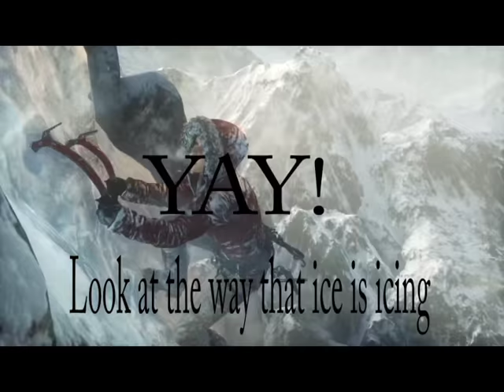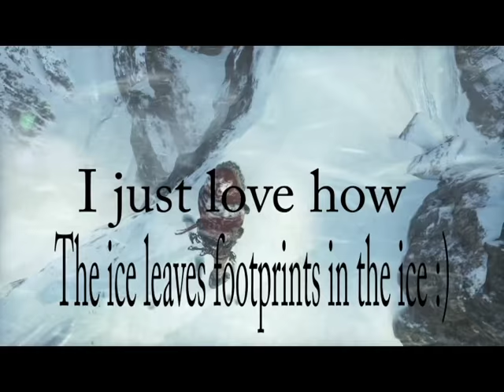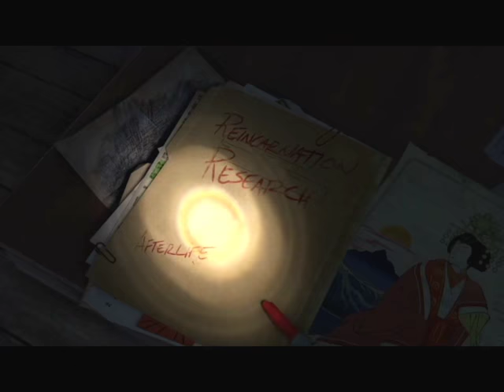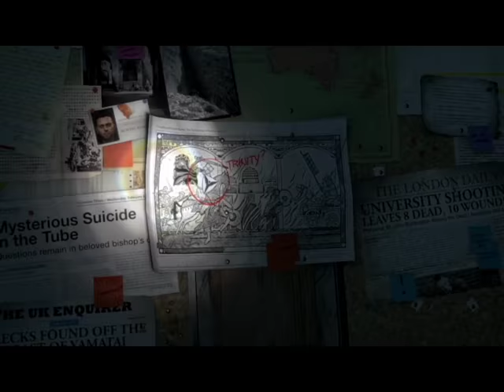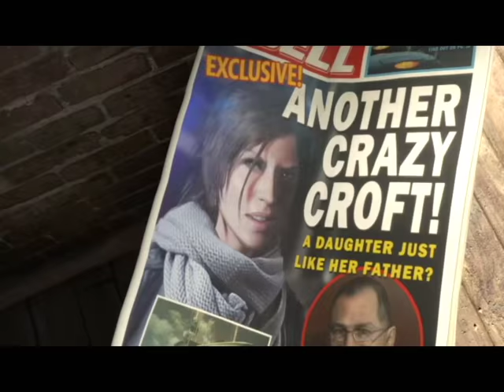Rise Of The Tomb Raider Part 1 Plot Instincts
We do not have any connections to Disney's Moana (recorded by KYE99 and Calebzombiekill)